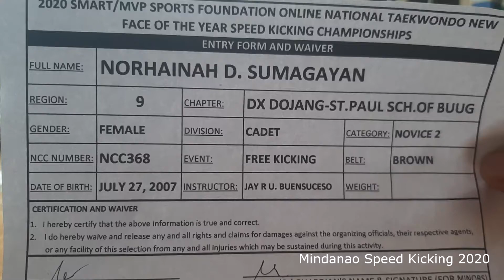NORHAINAH D SUMAGAYAN DX DOJANG ST PAUL SCHOOL OF BUUG SK Mindanao 2020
Mindanao Island Group Online Speed Kicking 2020
Team DX Dojang-St. Paul School of Buug
Region